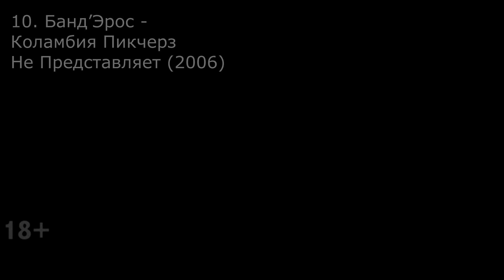Русскоязычный хип-хоп (2001-2021). Топ 10